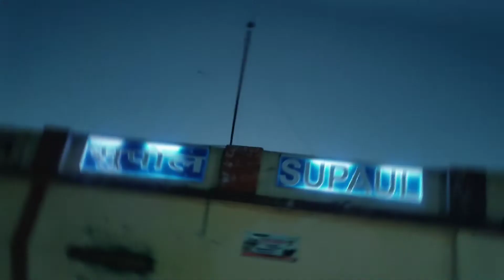Night vlog Supaul se Saraigarh junction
Hey Dosto
Phlei baar hum log night mai iss safar per jaa rahe hai toh bann Jaye mere sath mere iss vlog mai ..
Ye social Handel's hai
Instagram (itsokvlog)
facebook (Mohammad Jamshed)